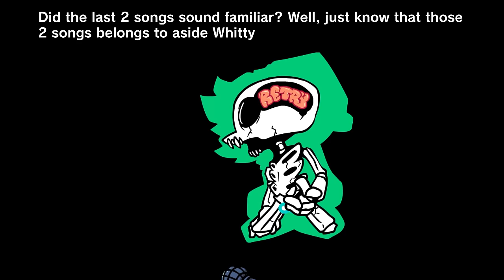Friday Night Funkin' VS Funkin Aside FULL WEEK DEMO (FNF Mod/Whitty/Garcello) (Detonator/Bomblitz)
Friday Night Funkin' Vs Funkin Aside FULL WEEK DEMO | Whitty, Garcello, Momichi & Mostaza for the PC in 2160p Ultra HD. This is a side story mod, its kind of like a what-if story.

Whitty returns again with Garcello from Smoke 'Em Out Struggle in 2023. This mod even has its own original characters and will continue to add more of them along with clic characters such as Hex, Bob, Ron, and A female senpai. They were going to have Ruv and Sarvent but couldn't get permission from Mike Geno. I hope to aside of Zardy, Tabi, Agoti, Shaddy, Tricky The Clown, Kapi, and more. This version of Boyfriend & Girlfriend has cute art styles. Will BF & GF be able to beat the Aside crew? I'll be playing it on very hard for all Funkin Aside Demo Songs.

Btw: Pocoyo's Pocoblitz song is a cover of Aside Whitty's Bomblitz.

Game Note: Funkin Aside is a side story of the main FNF game, which presents a new story with new original characters along with other mods collabs, thus making a linear story with several rivals ready for getting freaky on a friday night.

All Songs from Friday Night Funkin' Vs. Funkin Aside FULL WEEK Mod Timestamp:
00:00 Game Over Animation
00:23 Message
00:38 Intro
00:50 Title Screen
01:01 Menu (Whitty Art)
01:08 All Weeks
01:17 Cute GF
01:30 1) Furia Agria Song (Mostaza VS Boyfriend w/ Girlfriend)
03:28 2) Chaufa Picante Song
05:48 3) Chorizo Quemado Song
09:21 Garcello Full Week Unlocked
09:31 4) Trance Song (Garcello VS Boyfriend)
11:23 5) Delivery Song
13:55 6) Order To Go Song
15:01 Tight Bars Little Man
16:13 Momichi Unlocked
16:22 7) Pe Elpe Song (Momichi VS BF)
17:40 It's over bro, nah I lied
18:28 8) Ete Mania Song
21:44 9) Potacsio Phantasy Song
24:05 Whitty Full Week Unlocked
24:16 10) Low Rev Song (Whitty VS Boyfriend)
26:38 11) Detonator Song (Whitty VS BF)
30:05 12) Bomblitz Song (The Official & Best Song!)
31:26 Ahhhh
32:26 Final
33:07 Last Stand
34:43 Credit
34:56 Freeplay | All Songs
35:11 Options
35:15 Credit
36:00 Pause Menu & Pico Unused Art / Extras
36:33 Mommy?
36:43 Senpai?
36:48 Hex?
37:00 All Loading Screens
37:14 All Menu Art
37:43 All Game Over Animations
38:25 Outro - CommunityGame

Mod Creators for VS Funkin Aside FULL WEEK below
Directors
EbolaH - Director/Artist:

Coders
ROYAL - Coder

Musicians
longestsoloever

Charters
pointy - Charting Leader
FranksPole - Charter
suese - Charter
Cerbera - Charter
kurtfan5468 - Charter
fakeburritos123 - Charter

Animators/Artists
IefCuadricula - Artist

Special Thanks
Saruky__ - Trailer Editing
Tablos - la escencia